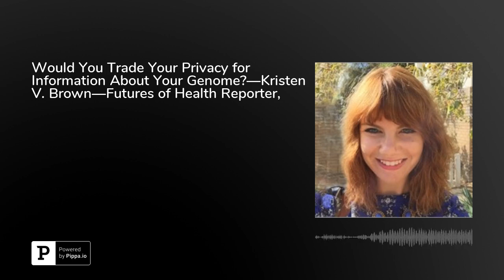Would You Trade Your Privacy for Information About Your Genome?—Kristen V. Brown—Futures of Healt...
We’re living in an age of unprecedented access to genomic data; all we have to do is send off a sample of saliva in the mail to a company like 23andMe or Ancestry to get a comprehensive report containing information about our ancestral lineage, diseases we might pass on to our children, and diseases we might develop during our lifetime. There’s no question that&nbsp;understanding genomic data&nbsp;affords a great benefit to many people, but there’s a tradeoff that’s critical to acknowledge, and it’s one of privacy. Where does our information go once in the hands of these companies? Can it really be deleted at the press of a button, as we are led to believe?If you have been under the impression that you have control over your genomic data, even after it’s been tested by a company, you aren’t alone. Most people don’t realize that once a sample of DNA undergoes health-related&nbsp;genomic data analysis, federal law dictates that it must be saved. In other words, it would be illegal for a company like 23andMe or Ancestry to delete it. If this were more widely understood by the public, it might change the frequency and ease with which we hand over our DNA. This might be particularly true if we were more cognizant of the fact that our DNA doesn’t just contain information about ourselves, but about those related to us. Kristen V. Brown, reporter with Bloomberg News, joins the podcast to discuss all of this and more, including:What level of control you DO have over your genetic information, and how to exercise itWhy there is a federal law against the deletion of certain genomic information and genetic materialWhere your data is likely to go once you send it to a private company like 23andMe or Ancestry